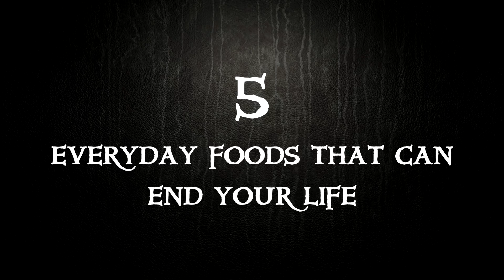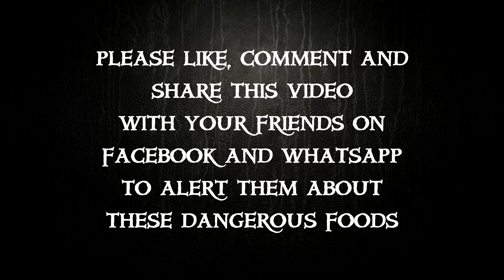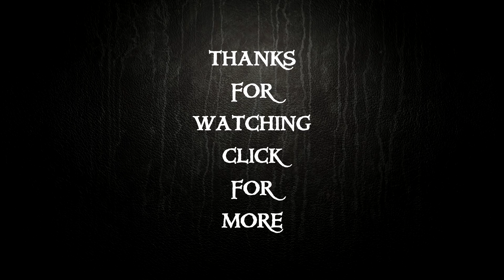[हिन्दी] 5 Everyday Foods That Can End Your Life In Hindi | 5 Everyday Poisonous Foods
5 Everyday Foods That Can End Your Life In Hindi